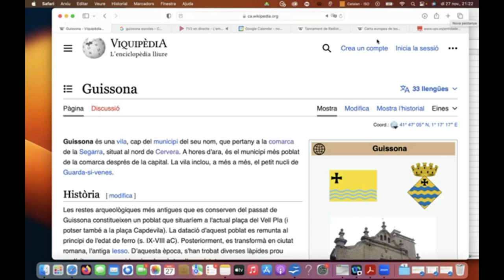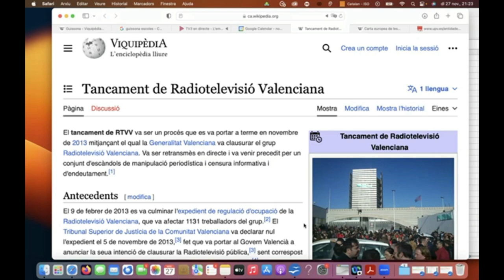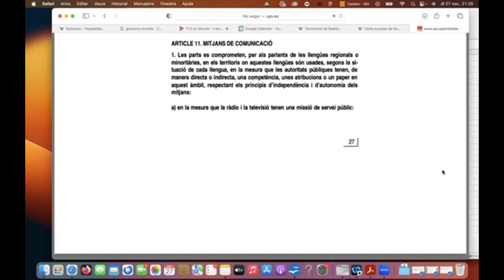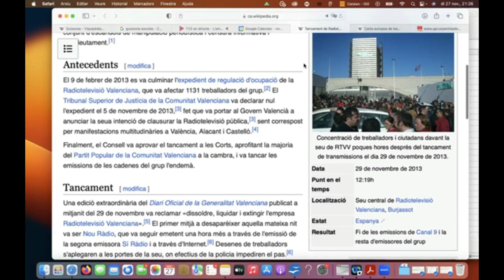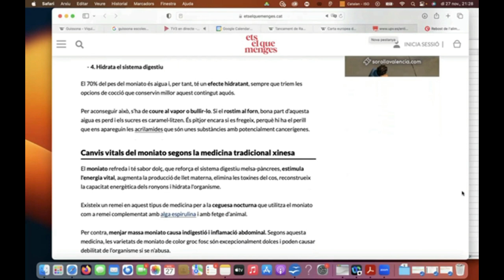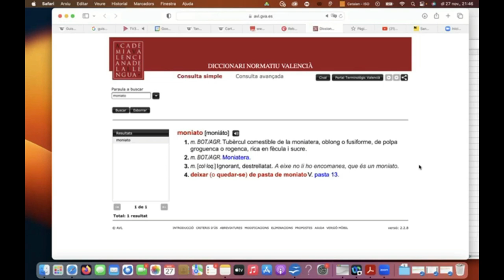20231129 Píndola pel valencià 26 Tancament RTVV, À Punt no es toca, Carta Europea Llengües, Moniato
20231129  Píndola pel valencià 26: Tancament RTVV,  À Punt no es toca, Carta Europea Llengües, Moniato
 Avui des de Guissona
Sobre:
- 10 aniversari del tancament de RTVV